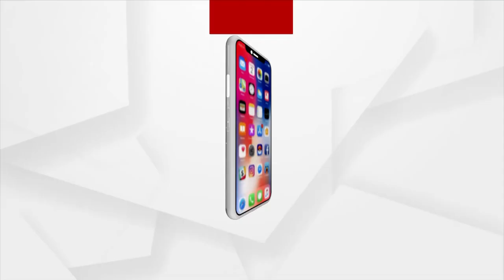Abhishek On The Way To Airport In An Ambulance (ଏୟାରପୋର୍ଟ ଅଭିମୁଖେ ଅଭିଷେକ)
କୋଲକାତାରେ ହେବ ଇକମୋ ଚିକିତ୍ସା । ଏୟାର ଆମ୍ବୁଲାନ୍ସରେ କୋଲକାତା ଯିବେ ଅଭିଷେକ ।